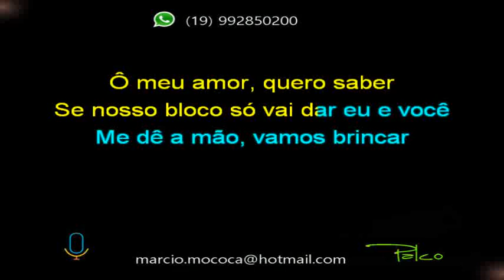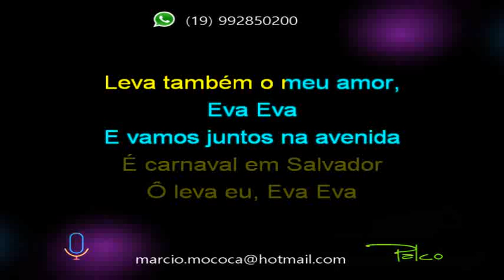Banda Eva Leva eu